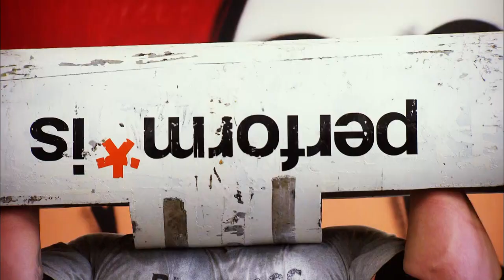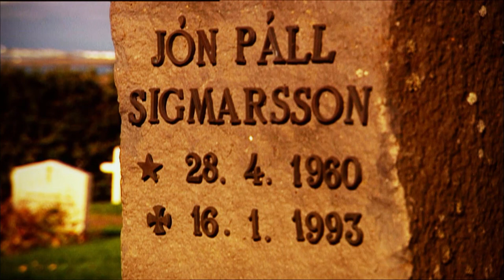Magnús Ver Magnússon | Icelandic Strongman Legend | Trans World Sport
ThrowbackThursday to 2012 when we travelled to the land of fire and ice to meet a legend of the Strongman world, Magnús Ver Magnússon – also featuring Hafþór Júlíus Björnsson aka “The Mountain” who Magnús mentored at the time!